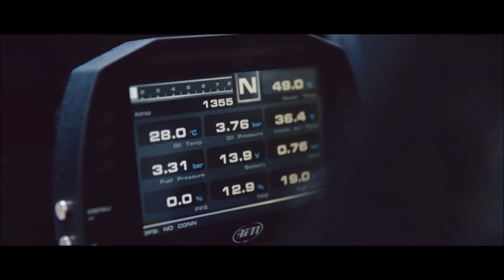Nicola Cavallaro - Freedom (Django OST) - HGK BMW - F22 EUROFIGHTER